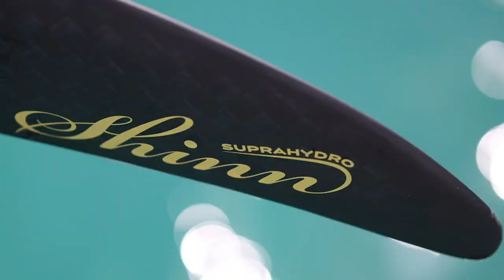Shinn Wings Teaser 2022 | Shinnworld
Who can have predicted the meteoric growth of Winging but there is no doubt it’s here to stay. The un-believable feeling of freedom, flying over water – few that tried it didn’t become hooked. Here at Shinn we’re unashamedly addicted.

We’ve been busy since the beginning of the sport exploring the variety of
conditions that winging allows everyone to enjoy. As the sport develops so do the riders demands and the range of equipment expands to fulfill those needs.